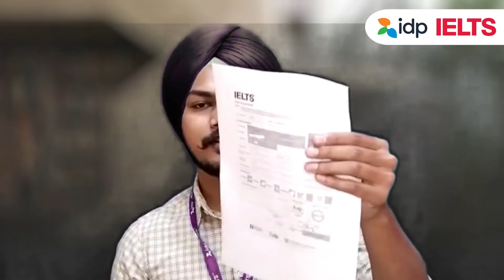Sandeep Singh's Path to Australia with IELTS | IDP IELTS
Explore Sandeep Singh's inspiring journey from Chandigarh as he turns his childhood dream of going to Australia into reality. With dedicated research and preparation, Sandeep chose IELTS as his preferred English proficiency test, scoring an impressive overall band of 7. He wholeheartedly recommends IELTS to aspiring individuals, urging them not to be swayed by rumors. Join Sandeep in embracing IELTS as the reliable pathway to fulfilling your dreams of studying in Australia.

Achieve your work, study, and migration goals with IELTS by IDP.
IELTS is accepted by more government agencies, educational institutions, and professional bodies than any other English language test.
IELTS (the International English Language Testing System) is the world’s most popular English language test for work, study, and migration. More than 10,000 organizations trust IELTS as a reliable indicator of true-to-life ability to communicate in English.
Study and live abroad
IELTS assesses a test taker’s English language proficiency across four skills – Listening, Reading, Writing, and Speaking. Delivered on either a computer or paper, IELTS is the only high-stakes language test recognized for migration across Australia, Canada, New Zealand, and the United Kingdom. With a focus on human conversations, IELTS was a pioneer of four-skills English language testing more than 30 years ago. IELTS continues to set the standard for English language testing today.
IDP has more than 1,400 test locations across 56 countries. This includes more than 260 computer-delivered IELTS centres.